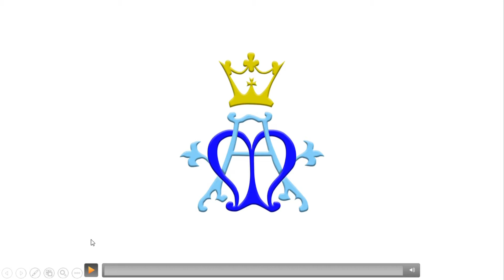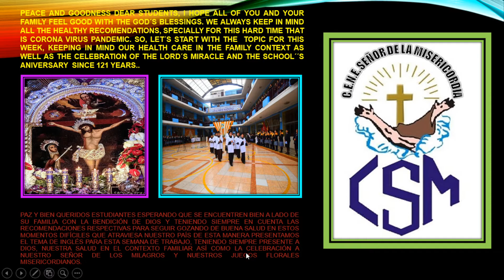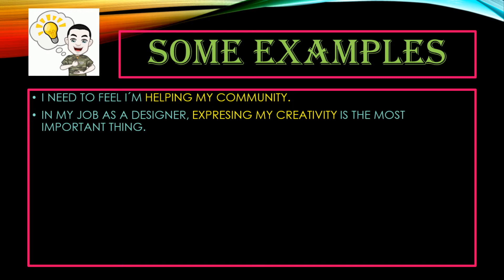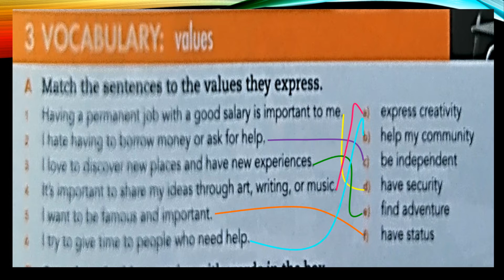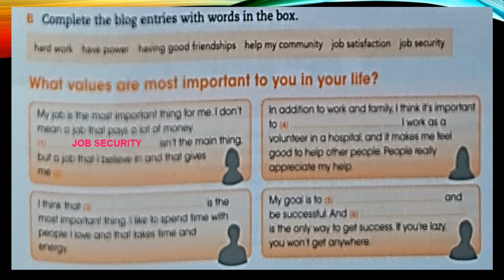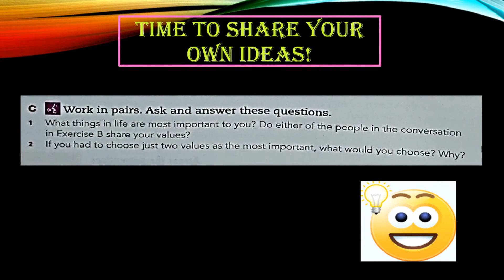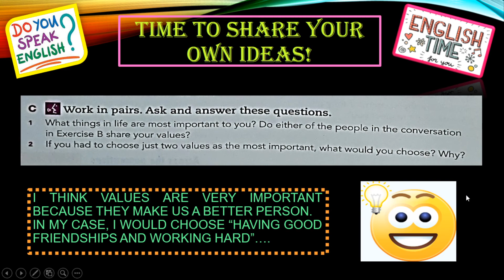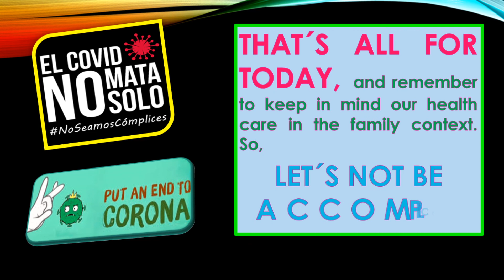WORKING WITH THE ENGLISH WORKBOOK - 4TO AÑO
REVIEW: VALUES/ VOCABULARY